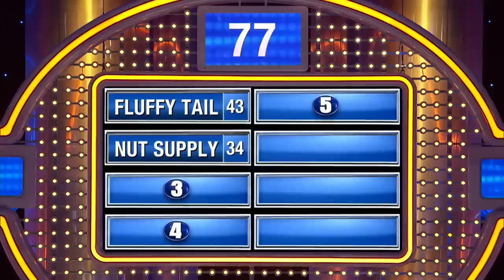Bobby’s “nuts” silence Steve Harvey!